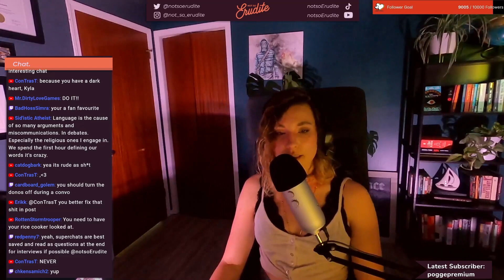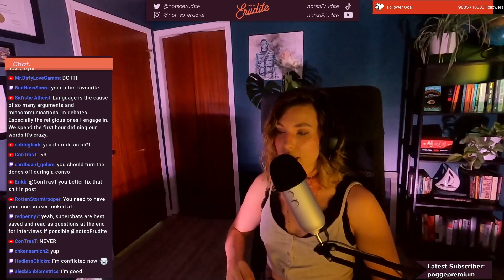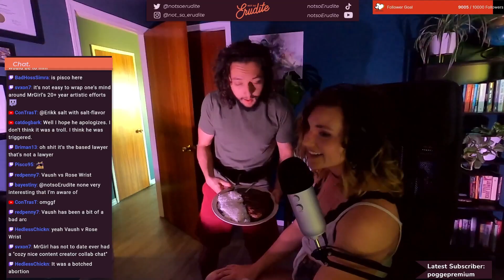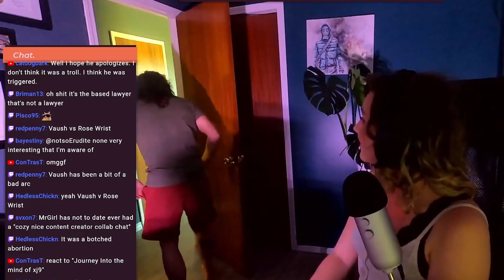Talking BDSM With Britanny Simon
CBT, Mister Freeman

┴Intro Background Visual : AA-VFX       |  @AA-VFX